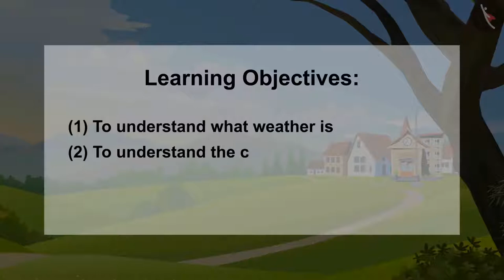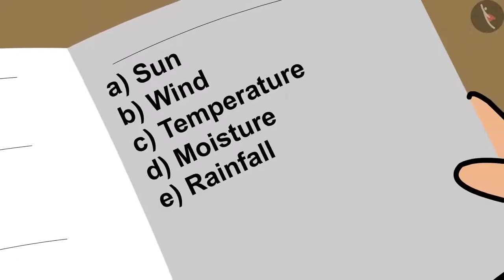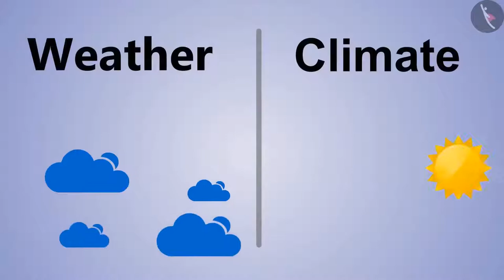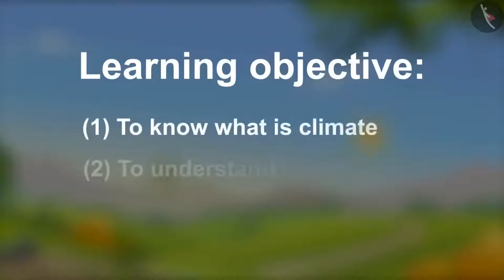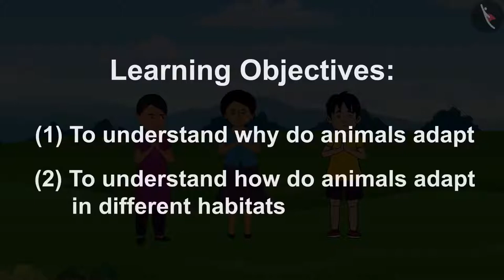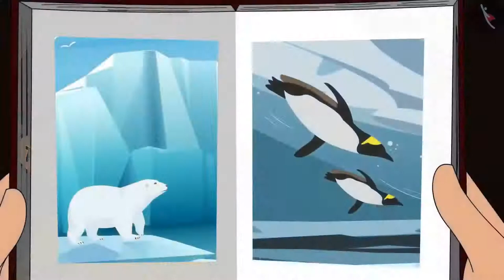Class 7 Science Chapter 7 Adaptation of animals to weather & Climate (full chapter)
The chapter discussed the surroundings where plants and animals live. How do they adapt to their surroundings? It also mentions various components that affect the climate of a region. Further, it elaborates upon the different types of climates witnessed worldwide. cbse ncert textbook science chapter activity included in the video